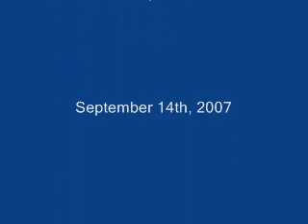Grupo 302 Live is life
Presentación de evaluación oral del gruo 302. Cobach 04 Seybaplaya "Ing. Santos Efrén Yam Keb"